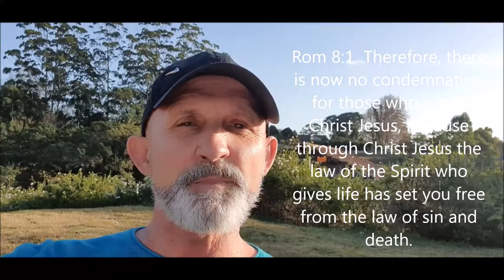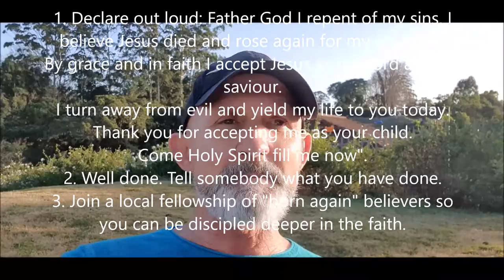THE HELMET OF SALVATION Part 6 of THE ARMOUR OF GOD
God has given us armour to protect us and to equip us in spiritual warfare to overcome so as to live a victorious and blessed life. The helmet of salvation is a grace gift from God that protects our minds and thinking. It guards our mental health.
When we understand God's gift of salvation and know it's not something we can earn, we are then confident that it's also not something we can loose, because it's all God's initiative and grace.
This gives us a deep assurance and confidence to live out the abundant, joyful life of Christ. The important thing is to know without any doubt that we are truly saved by Jesus, and by him alone. it's finished at the cross for all who believe.
Partner with me to equip believers to share the good news of Jesus, save the lost, heal the sick, cast out demons and raise the dead in the power of the Holy Spirit and the Word. This is our calling and inheritance in Jesus' grace. The finished work of the cross qualifies us to go and advance the kingdom of God in his name. So help get this message out there. Let's use the social media system to equip the saints and tell people the good news of Jesus.